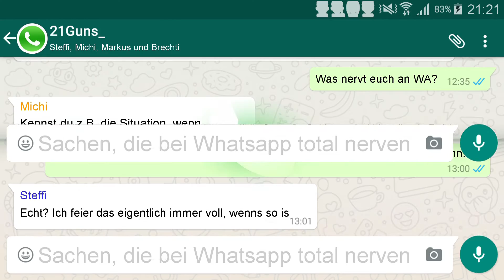OUTTAKES #01 - Sachen, die bei WhatsApp total nerven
Beim Videodreh von "Sachen, die bei WhatsApp total nerven" sind einige lustige Szenen zusammengekommen, diese haben wir in diesem Outtake-Video für euch zusammengefasst ^^
Viel Spaß!

Du willst nichts verpassen? Dann lass doch bitte ein Abo da und like unsere Facebookpage: